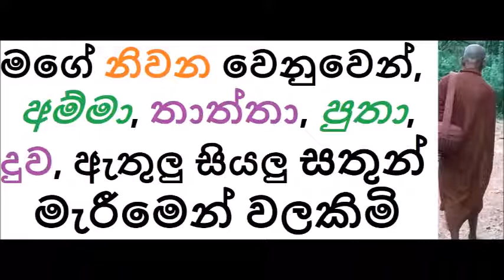MDM2380 මගේ නිවන වෙනුවෙන්, අම්මා, තාත්තා, පුතා, දුව, ඇතුලු සියලු සතුන් මැරීමෙන් වලකිමි (SUA410)